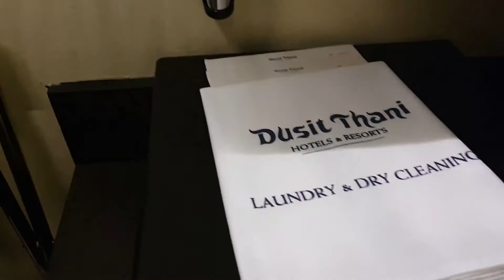두싯타니 라구나비치 푸켓리조트 랜드마크스위트 64sqm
두싯타니 라구나 푸켓비치 리조트는 태국대표 5성급 리조트 브랜드로 세계로 확장하고 있습니다. 태국에서는 방콕,파타야,푸켓등 태국 주요관광지에 호텔들이 위치합니다. 아름다운 건축양식, 훌륭한서비스, 아름다운 자연, 맛좋은 조식등으로 인기입니다.

랜드마크 스위트는 룸과 거실이 있는 구조로 사실상 딜럭스룸 2개를 합친 것과 같은 크기입니다. 편안한 여행을 계획하는 분들에게 이상적인 환경입니다.